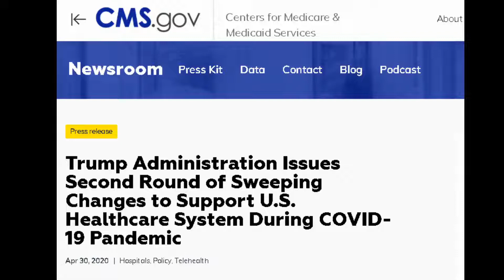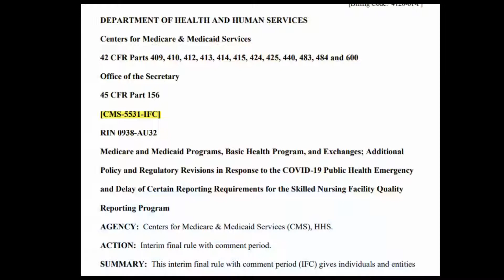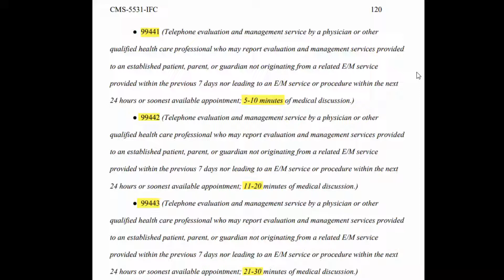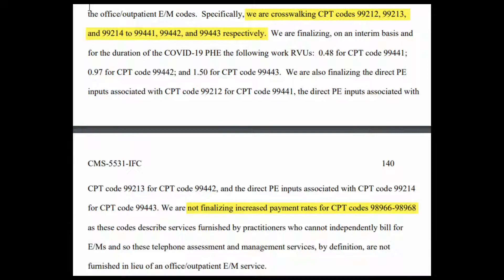Phone call pays same as video visits! New CMS Changes During COVID-19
Medicare 99441-3 now pays the same as 99212-4!!! Phone calls now pay the same as established E&M patient visits. Payment parity will make it easier for providers to care for Medicare patients,helping the beneficiaries.

This was a Facebook Live streamed on The Thriving Urology Practice Facebook Group.